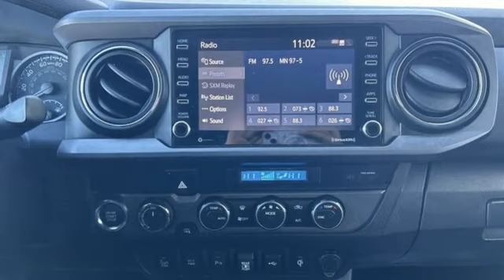Used 2022 Toyota Tacoma Rochester, MN X10330 - SOLD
Year: 2022
Make: Toyota
Model: Tacoma
Trim: TRD Off-Road
Engine: 3.5L V6 PDI DOHC 24V LEV3-ULEV70 278hp
Transmission: 6-Speed Automatic
Color: Black
Interior: Cement
Mileage: 41248
Stock #: X10330
VIN: 3TMCZ5ANXNM453220

Address:
4365 Canal Place Southeast